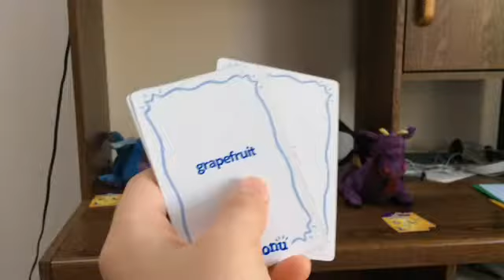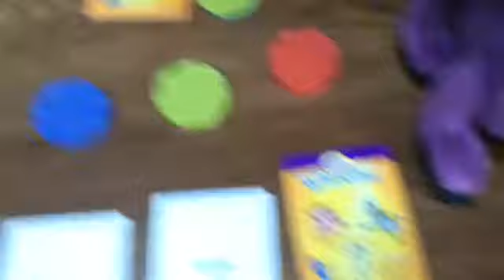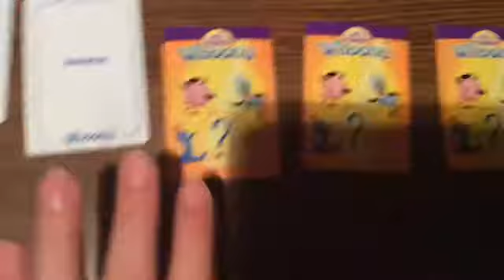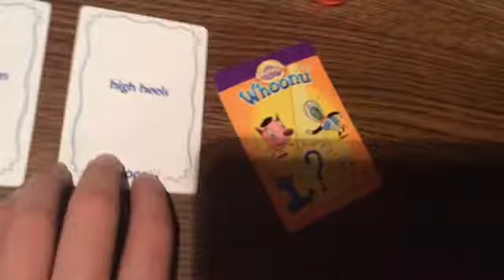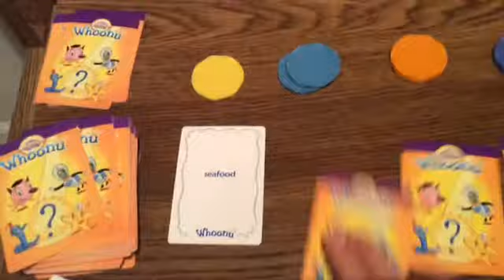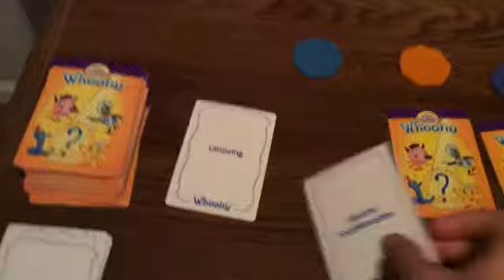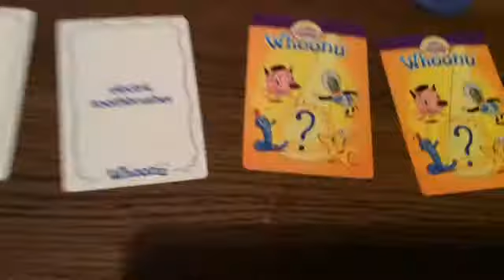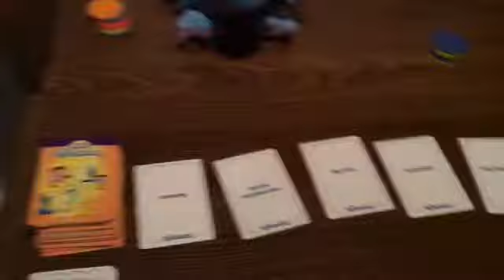Whoonu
Cranium Whoonu game gameplay